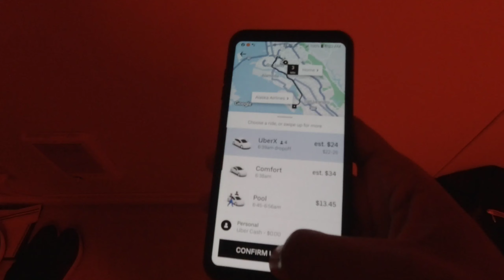Three weeks without seeing the wife? ...Not okay.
The last time I've gone more than 4 days apart from my wife was about 13 years ago.
It's been three weeks now.
This is just intolerable.
The day I finally was able to visit her in Seattle seemed to take forever...
Yes, I got my Locs done while waiting for her to get out of work.